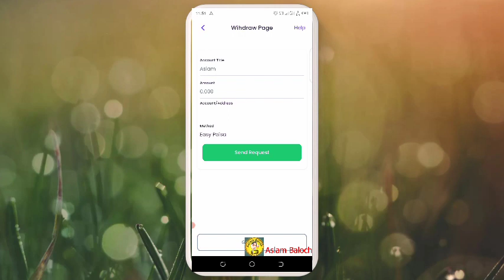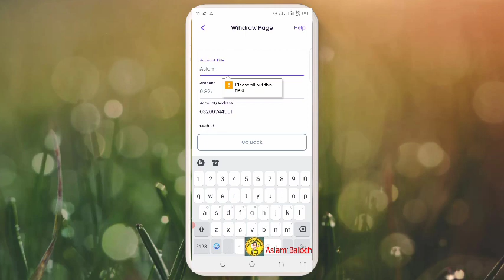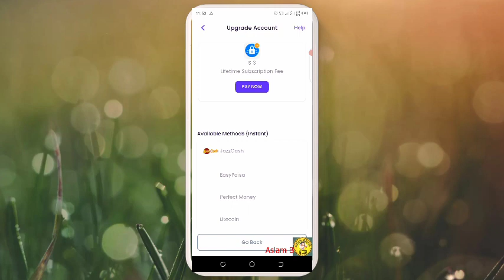Handy cash earning withdrawal | Handy cash payment proof | handycash.app New earning app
Handy cash earning withdrawal
Handy cash payment proof
handycash.app New earning app
Play Store Earning App
Make Money Fast 2022
handy cash .sit
handy cash.app

if you decide to invest after watching our videos, we
will not be liable for any profit or loss encountered
by you in the process. This Channel does not
promote or encourage Any criminal operations, All
contents provided By This Channel Are Mean For